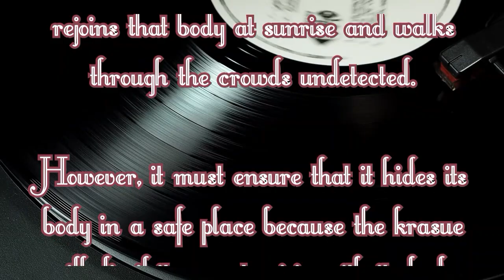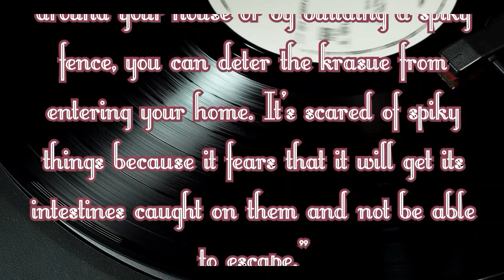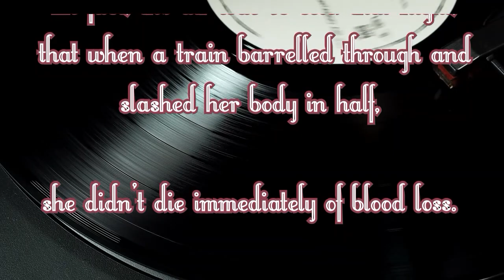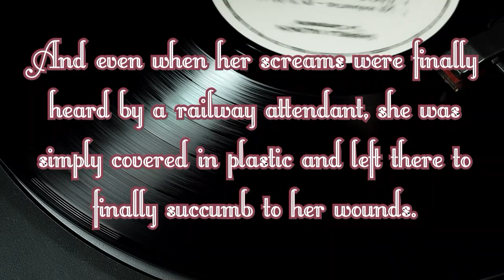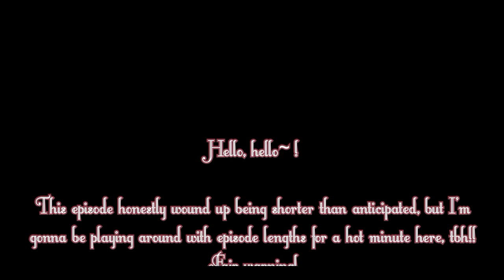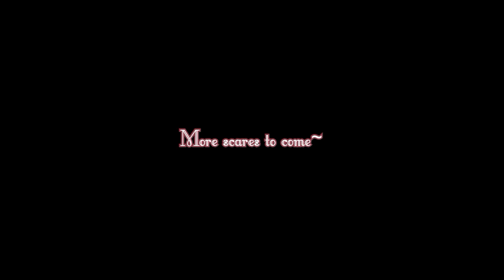Legendary Eastern Ghosts // Phantasmic~ [s2 e1]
Hello, hello~! Cheers to a new Season of Phantasmic~ omg I've been SO excited to share this with y'all-

Anyway! Grab some snacks, don't forget some water, and enjoy this new formatting~! This wound up being a LOT shorter than I intended, so I may start covering 5 stories instead of just 3 in cases like this ^^;